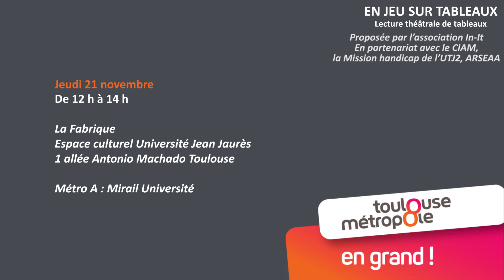En jeu sur tableaux, Rencontres Ville & Handicap 2019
Lecture théâtrale de tablaaux, jeudi 21 novembre à La Fabrique, espace culturel université Jean Jaurès
Découvrir des tableaux autrement : c’est la proposition des artistes de l’association In-It associés aux participants du chantier « En Jeu » de l’ARSEAA, sur la base d’un travail de recherche commun.
Ces tableaux d’artistes occitans seront « mis en jeu » lors d’une lecture théâtrale organisée par des adultes en situation de handicap psychique et intellectuel, et leurs accompagnants, qui feront visiter l’exposition au public, en proposant un regard singulier et original sur les œuvres.